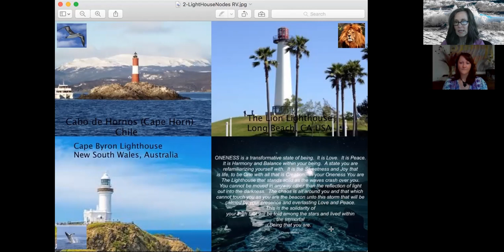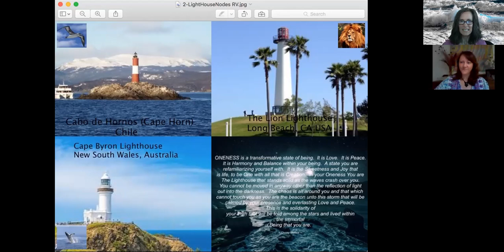Light Language - Pt.1 Tetra1-Collaboration/Activating Lemurian Portals for Access/Lighthouse Nodes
Activation Date: 7.7.20 USA/7.8.20 AU
This Light Language Transmission was brought forward through the heart and soul alignment of (2) Christys residing on two continents, and the Whale Collective, in the sharing of waters of the Pacific Ocean.  We connected on FB through our resonance of channeled messages and familiarity of our connection with water.  I had introduced myself to Christy in Australia about 2 weeks ago and we had such alignment with water consciousness where we had both received insight and knew we were destined to do some energy work/activation together.  We exchanged information we were receiving for about a week and each did our part to understand and bring the energy together to “Create a grid that would recognize a pyramid in form, connecting to the Sirius System.  This will be brought there by the Whales and the Dolphins, amplifying our vibration, our connection, our desire, in a frequency that they will express that will permeate All-THAT-IS, and amplify it through the portals to the Sirius System.  And there are other Systems and planets that would call to join and benefit from this activation.  And as Dragon, and the Dragon Collective, we can support this at this time with tools that we have available to tune in and connect to those asking from, as you would call, the Star Systems.” (Quote channeled by Garri)

“The grid interweaves with all living beings and as you (2 – Christys) are tapping into it and activating this grid, it is like you ‘ve plugged it in, it comes online, and you are the ones stepping up and activating and starting the motion of this grid that, as we say, has always been there, but you could say has been dormant for quite some time.”
 (Quote channeled by Garri)

Christy in Australia works beautiful with her partner/husband Garri and their guides/support team as they brought clarity to our role here and brought forth their amazing energy.  Christy in California, USA brings forth visuals for an understanding and Light Language Transmission that is amplified with the beautiful energy of the animal kingdoms, elementals, whales & dolphins, and Mother herself/Goddess along with the other Christy to activate this grid in connection, in alignment and love with each other, which has been awaiting that divine timing, which is NOW.

Tap into it!  Enjoy and feel the frequencies and vibrations of ALL-THAT-IS (Oneness Consciousness)!

Christy